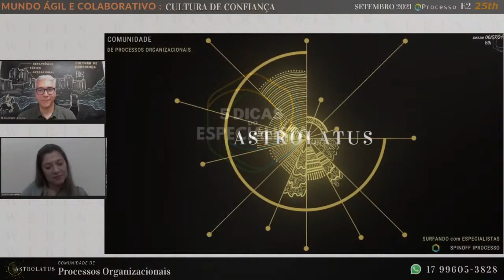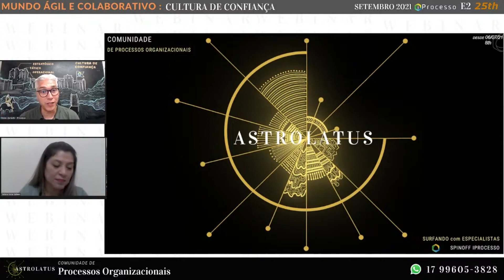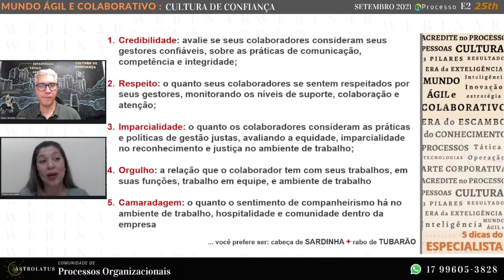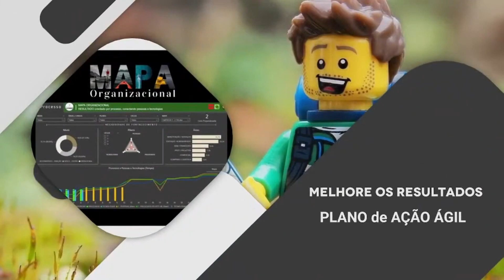25th Ed2 WEBINAR 5 DICAS ESPECIALISTA